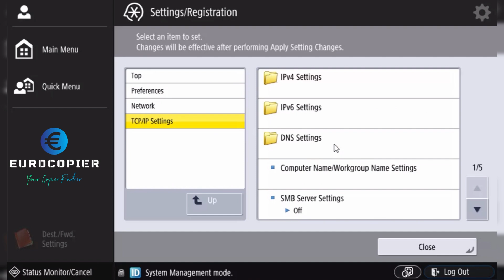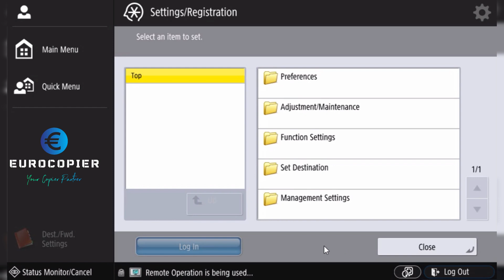Canon Set IP Address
Tutorial how to set ip address for Canon machine